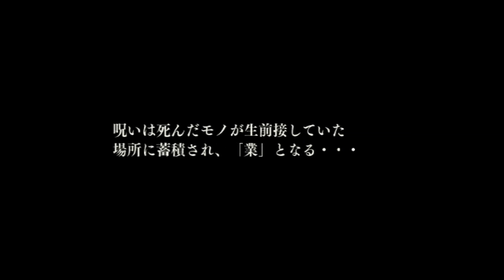【閲覧注意】『恐怖体感 呪怨』という本当に怖すぎるホラーゲーム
なんで1人でやろうと思ったんだろう